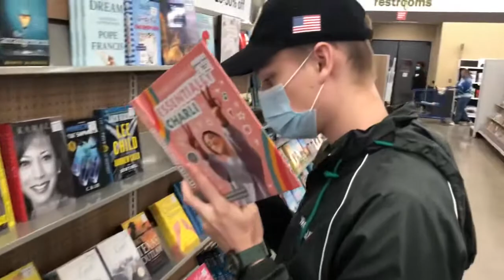Oh Me? (Watch on Friday)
This is just in time to watch during your Friday lunch break.

More at Armadadillo.com